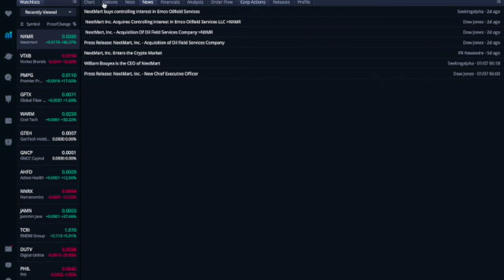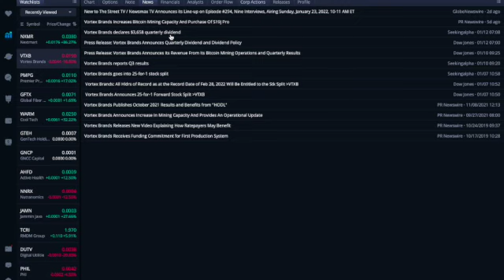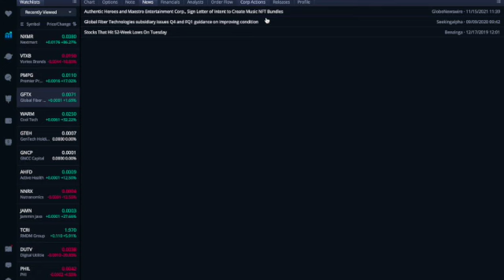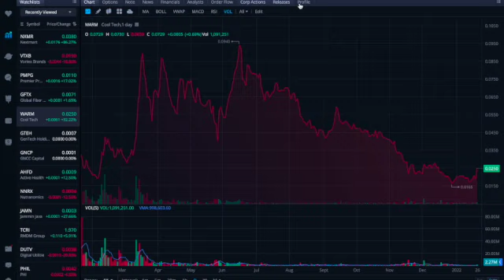OTC STOCKS NEWS, Top Penny Stocks, stocks on the move .